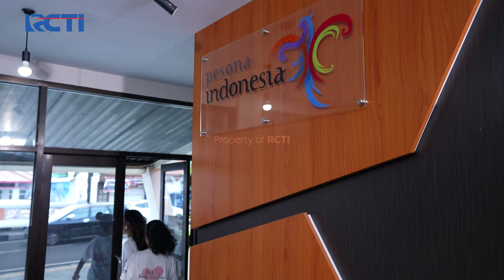INTIP YUKK!! Proses Pembuatan Kecap Legendaris Majalengka | HATI SANG BIDADARI | (PART 1)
INTIP YUKK!! Proses Pembuatan Kecap Legendaris Majalengka

Program reality show dimana empat orang Miss Indonesia berkunjung ke sebuah aktifitas sosial, memberi ide dan pengetahuan serta berbagi kebahagiaan pada yang memerlukan.